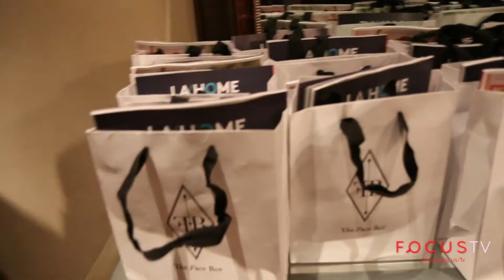Focus Events Presents | Share Love Around The World | Children.org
Focus Events is on the red carpet in Malibu, CA at the Share Love Around The World Gala for the benefit of Children International